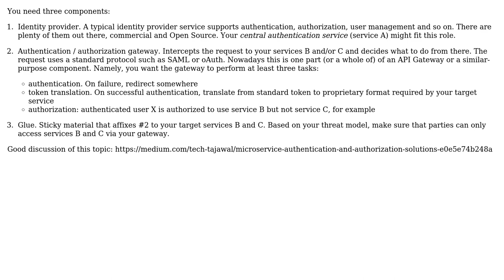Software Engineering: User registration across multiple services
With thanks & praise to God, and with thanks to the many people who have made this project possible! | Content (except music & images) licensed under CC BY-SA | Music | Images & others | With thanks to user mirkash user identigral user doubleYou and the Stack Exchange Network Trademarks are property of their respective owners. You are responsible for your own actions.